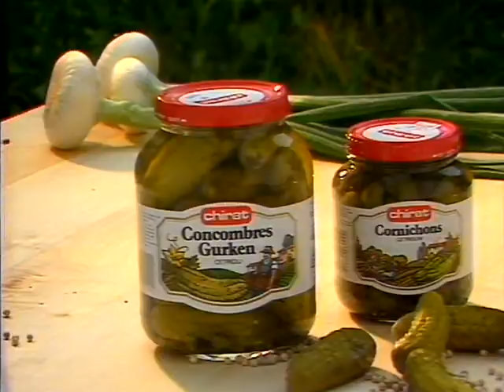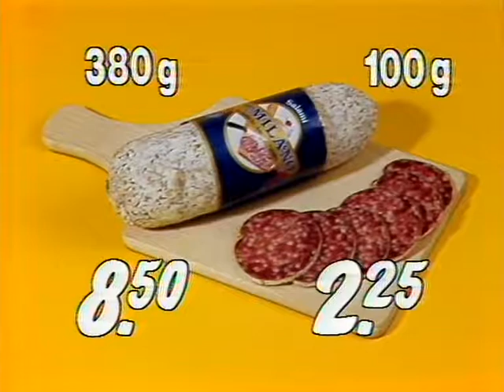Coop Mittwochstudio, Folge 410 vom 10. Juli 1985